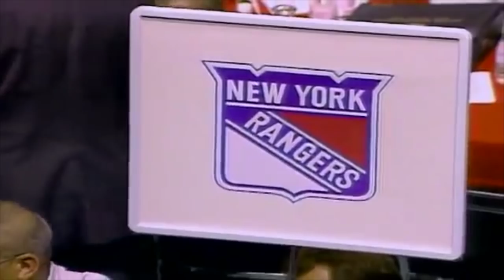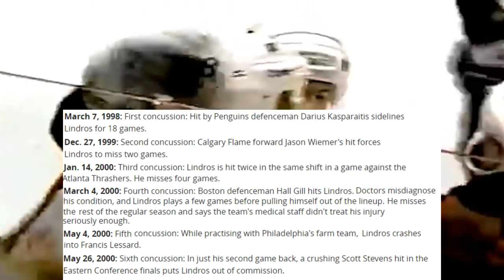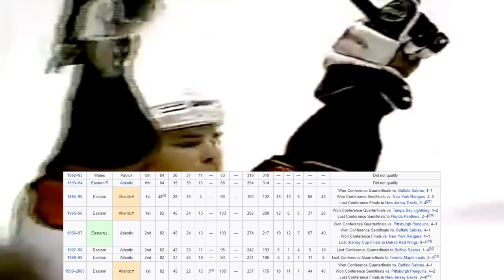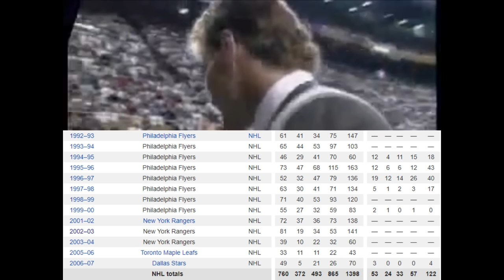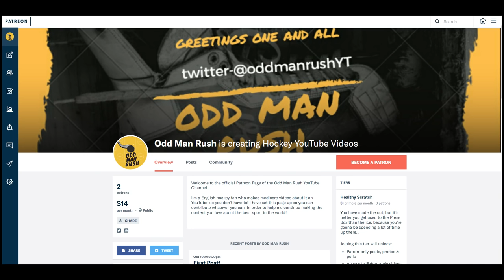What If Lindros PLAYED For The Nordiques? - Alternate Hockey History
Eric Lindros lived up to the price tag a first overall draft pick carries in a number of ways, but one decision would change the course of his career and the team that drafted him forever.

In today's episode, we ask the question: what if Eric Lindros played for the Quebec Nordiques? Watch to find out!

All NHL game video belongs to the National Hockey League, but this video falls under fair use due to the transformative nature the video is used to discuss an alternate reality to what actually happened.